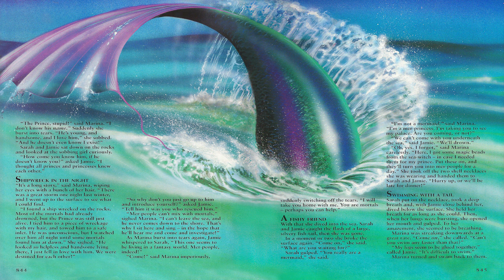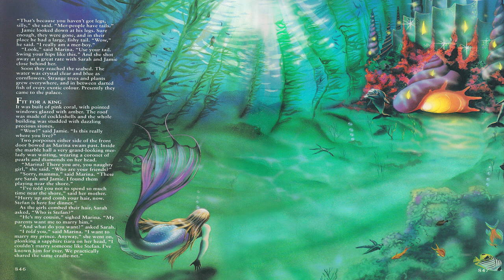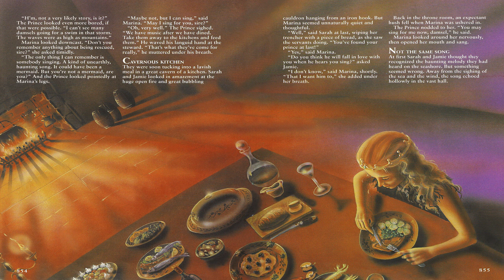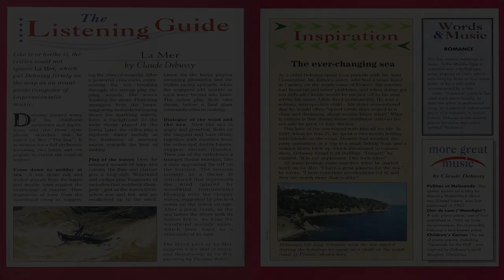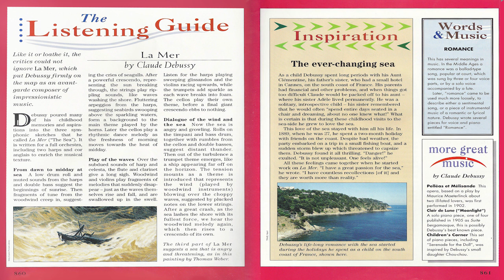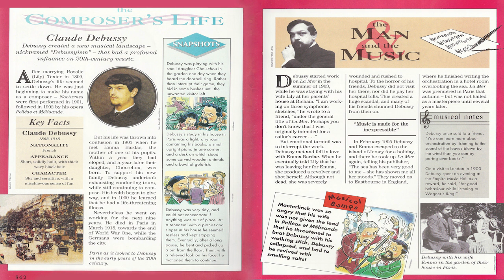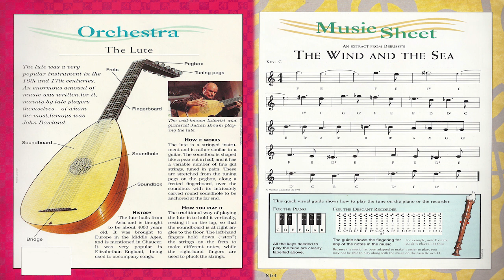36. The Sea Princess {Magical Music Box}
Drawn down into the watery world under the sea, Sarah and Jamie help a haughty sea princess to brave some terrifying ordeals in order to find her true prince.

La mer, trois esquisses symphoniques pour orchestre (French for The sea, three symphonic sketches for orchestra), or simply La mer (i.e. The Sea), is an orchestral composition by the French composer Claude Debussy.

Composed between 1903 and 1905, the piece was premiered in Paris in October 1905. It was initially not well received; even some who had been strong supporters of Debussy's work were unenthusiastic. But the work was given in the US in 1907 and Britain in 1908, and after it second performance in Paris, in 1908, it quickly became one of Debussy's most admired and frequently performed orchestral works.

The first audio recording of the work was made in 1928. Since then, orchestras and conductors from round the world have set it down in studio or live concert recordings.

Achille-Claude Debussy
22 August 1862 – 25 March 1918
was a French composer. He was seen, during his lifetime and afterwards, as the first Impressionist composer, although he vigorously rejected the term. He was among the most influential composers of the late 19th and early 20th centuries.

:) Thanks.